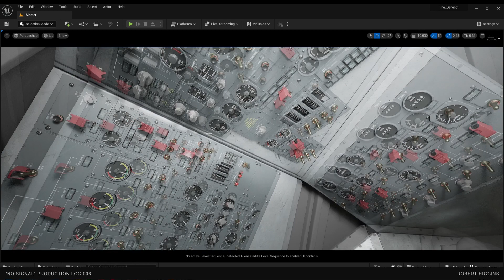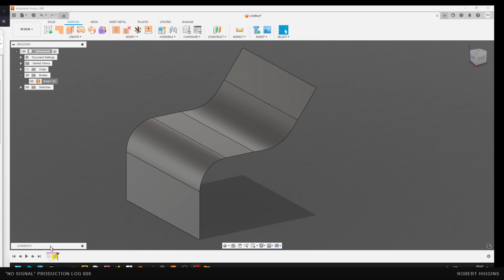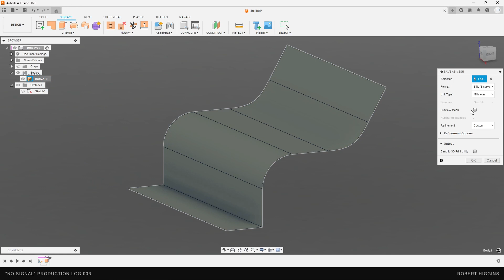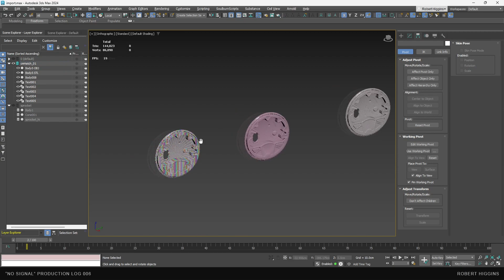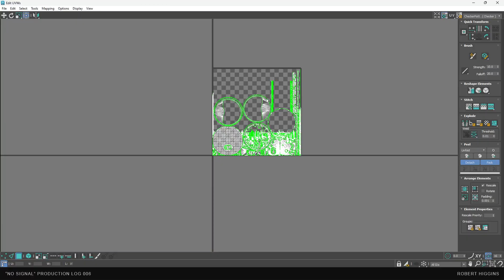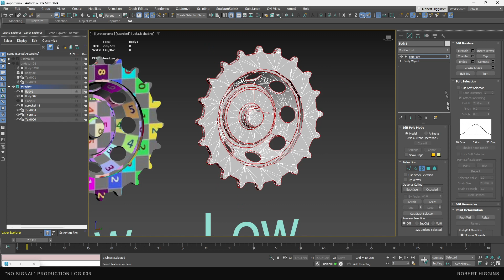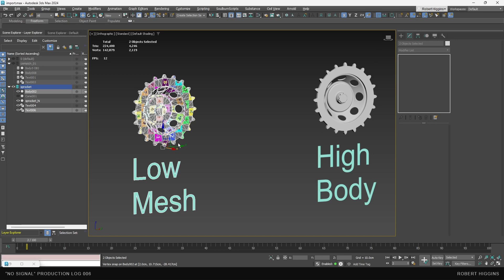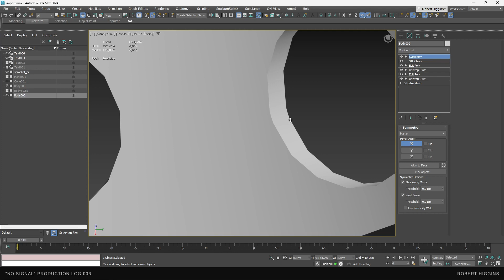UE5 Film "No Signal" - Production Log - Episode 006 - CAD to Mesh Pipeline Deep Dive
In this episode I'll give a quick update on the state of the project, which has been going a bit slower than I would have liked. So most of this episode will then focus on my pipeline for getting perfect geometry out of CAD programs and into Max.

I cover both high and low poly modeling, paying attention to normals, UVs and geometry. I cover a lot of ground here - remember if you don't know what the terms that I use mean, the first place you should check is always the software's documentation!

Remember, if you find this information useful, someone else will too.

SCRIPTS:
Expand selection to UV island borders

TIME STAMPS:
00:00 - Intro
00:11 - On Being Lazy
01:15 - Project Update
01:39 - Deep Dive: CAD to Mesh
02:26 - CAD vs Polygonal/SubD
04:39 - Export Formats
05:18 - Comparison
07:19 - UV Corrections
08:01 - Topology Dependence
08:29 - Low Poly: Preparing for Baking
10:00 - Converting Body Object to Mesh
11:11 - Assigning Smoothing Groups
12:26 - Edit Mesh to Preserve Normals